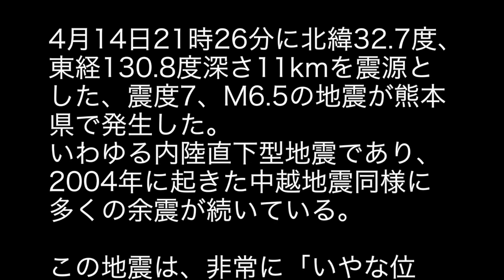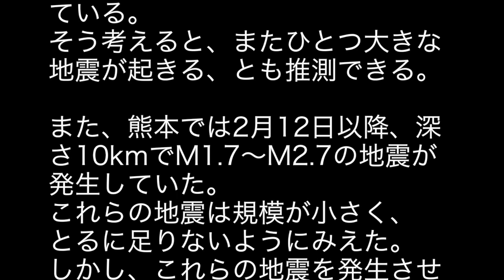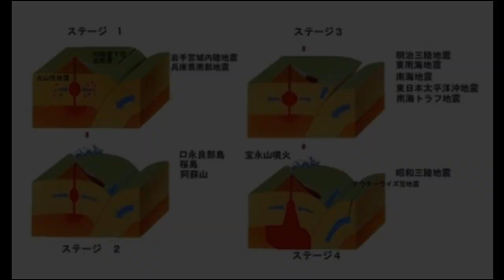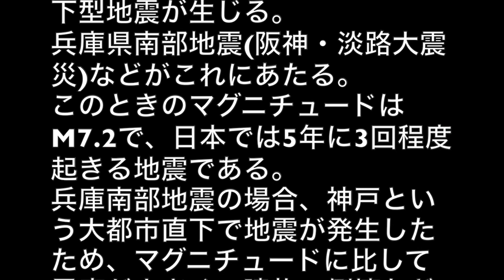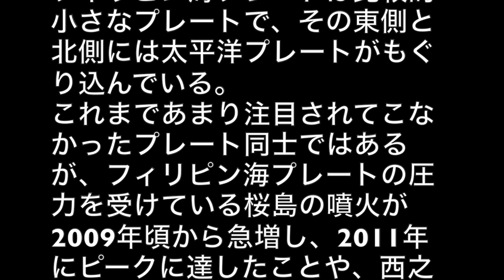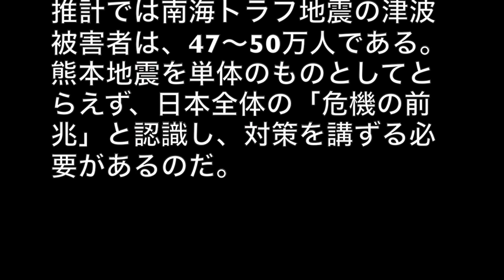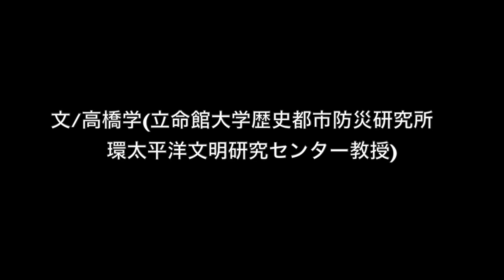【緊急警告】熊本地震は南海トラフ地震の前兆かもしれない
熊本地震は南海トラフ地震の前兆かもしれないと専門家が警告しています。

関東フラグメント型大地震！！９月に大地震確率９０％！！気象庁が発表しない理由！！

世界のニュースを拾います！

その他の地震雲関連動画は
コチラ↓↓↓